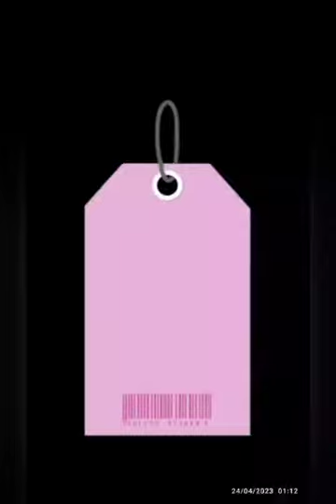Eid Preps Mini Vlog |Outfit of the Eid Day 1 & 2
# Mini Vlog of Preparations for Eid

Muslims all across the world are getting ready to celebrate the conclusion of Ramadan as Eid-ul-Fitr draws near. This short vlog will examine some of the activities that take place in the lead-up to this happy event.

## Eid Shopping

Shopping for new clothes and gifts is one of the most thrilling parts of getting ready for Eid. The days leading up to Eid are a popular time for Muslim families to go shopping for new clothes and accessories. At this time of year, people also buy gifts for their friends and family members, especially youngsters.

## Interior Design

Many Muslim families choose to celebrate the holiday by adorning their homes with bright lights, balloons, and banners. This contributes to the creation of an inviting setting, ideal for hosting guests during the Eid festivities.

## Making Distinctive Dishes

Special dishes and desserts are enjoyed during Eid-ul-Fitr. Traditional meals like biryani, kebabs, and samosas are often cooked together as a family activity. Desserts like gulab jamun and sheer khurma are common at this period as well.

In Preparation for Eid Prayers

Early on the morning of Eid, Muslims get up and wash to prepare for the day. They don their new threads and make their way to the Eid prayers in the mosque. People are greeting each other with hugs and best wishes, creating an exciting mood at the mosque.

Gathering Together to Celebrate

Afterwards, people celebrate Eid by getting together with their loved ones. They have a wonderful meal together, give and receive gifts, and spend valuable time together. During the festivities of Eid, children are frequently the focus of attention and are showered with gifts and attention.

In Summary

It is a time of great happiness, love, and unity to celebrate Eid-ul-Fitr. It's a time for friends and family to get together and celebrate the end of Ramadan in style. Muslims all across the world are getting ready for Eid with joy and enthusiasm, as they know this year's celebration will be one for the ages.